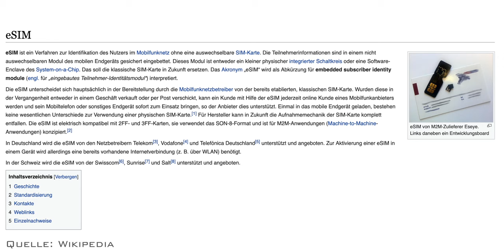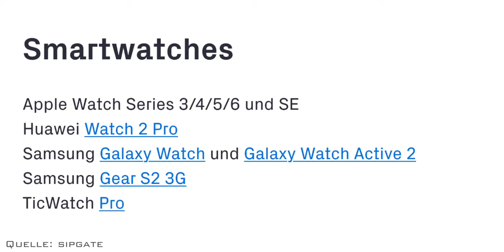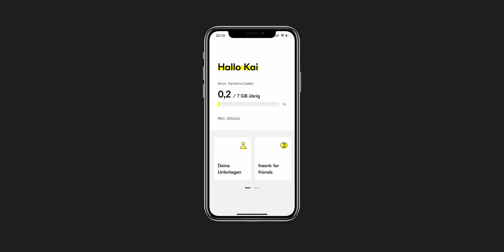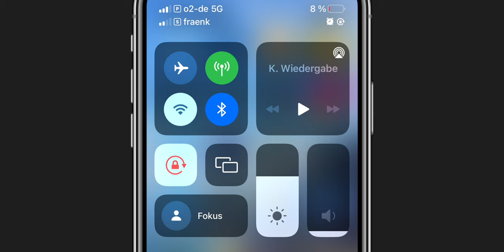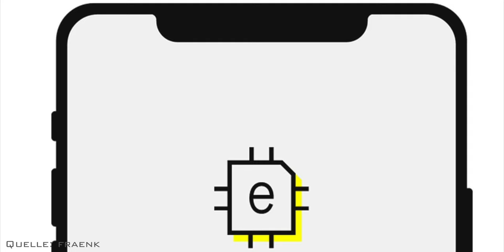Wie benutzt man eine eSIM - Ein kurzer Guide (Deutsch)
Hallo,
aus gegebenen Anlass habe ich einen kleinen Guide zum Thema eSIM gemacht.
Da ich gerade erst aus der Schweiz gekommen bin, habe ich für euch alle wichtigen Sachen aus meiner Erfahrung zusammengefasst.
Viel Spaß

Mit meinem Code erhaltet ihr 2 GB Datenvolumen zusätzlich.
KAIK105

Meine Drohne:

Inhaltsverzeichnis:
00:00 Einleitung
00:28 Was ist eine eSIM?
00:49 Wofür braucht man eine eSIM?
01:42 Welche Geräte werden unterstützt?
02:13 Wie kann man ein Angebot finden?
02:48 Installation & Einstellungen
03:35 Annullierung